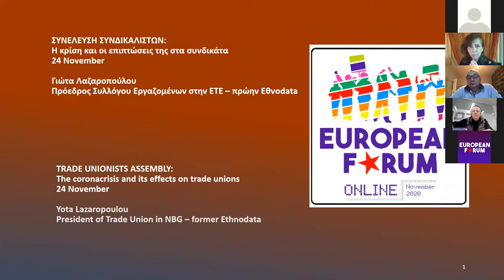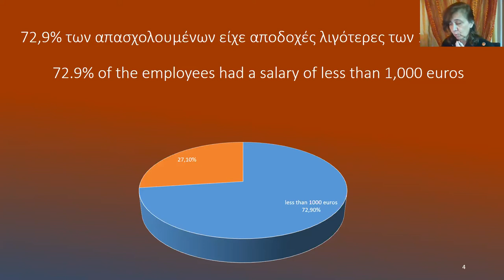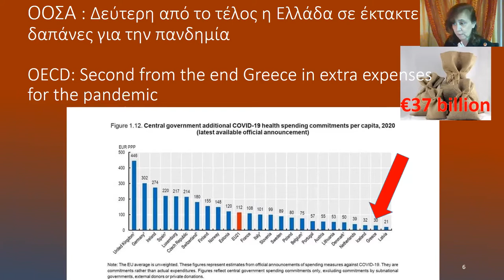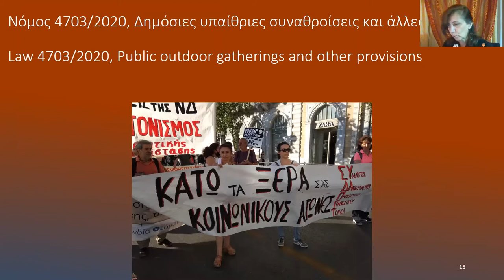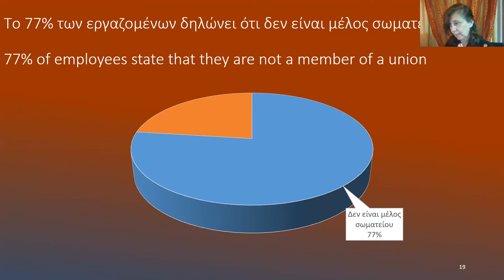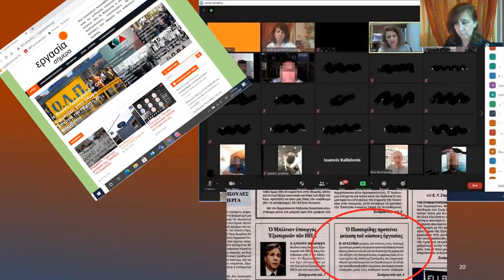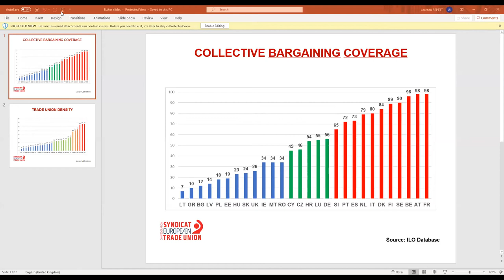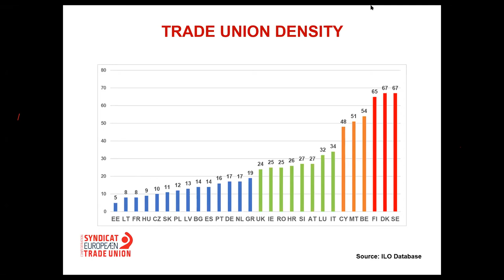Trade Unionists Assembly - The coronacrisis and its effects on trade unions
24 November 2020